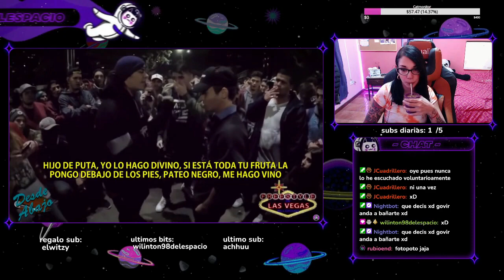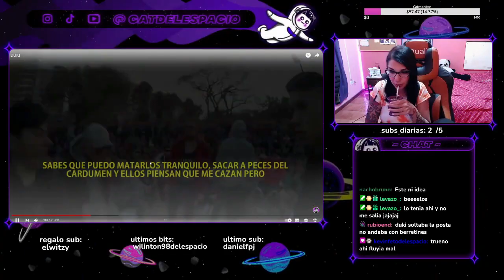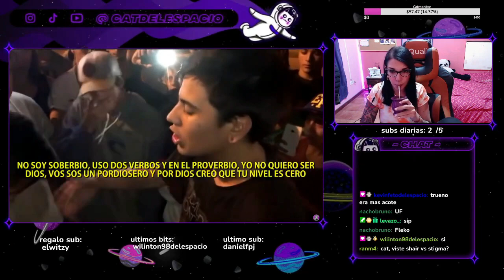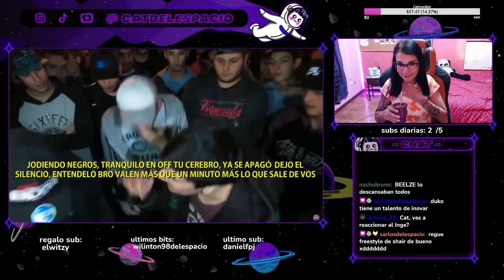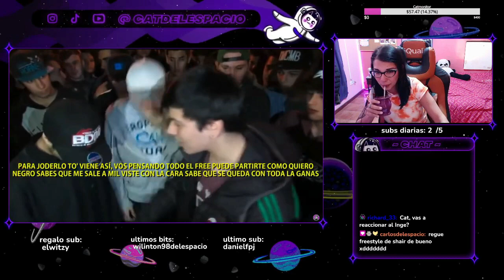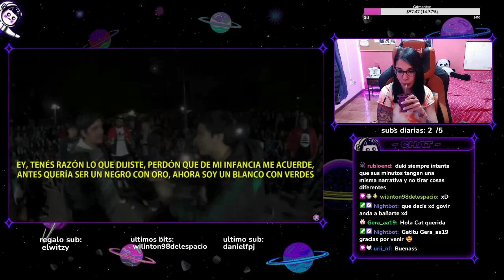REACCION A DUKI FRESSTYLE POR PRIMERA VEZ 🎵 DUKI HUMILLANDO A TODOS !! - EL KING DEL FLOW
duki freestyle
DUKI HUMILLANDO A TODOS !!
Lo mejor de Duki
REACCION DUKI
👑Duking👑 - Lo mejor de Duki
el dia que DUKI casi se agarra a las piñas en una batalla
Top 15 mejores entradas de DUKI 😈
MINUTAZO DE DUKI
FREE DE DUKI REACCION
fms argentina flow
minutazo de flow
REACCION POR PRIMERA VEZ A DUKI